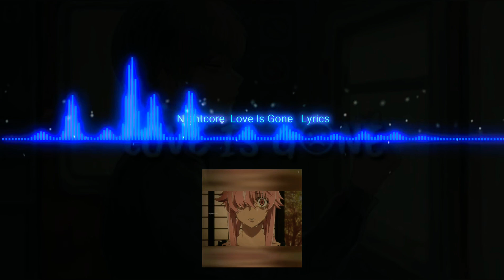Nightcore -- Love Is Gone ( Song)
Nightcore song